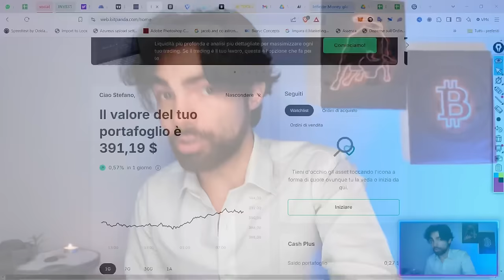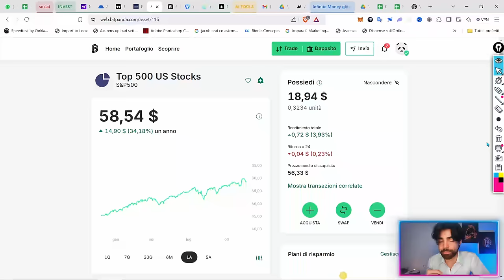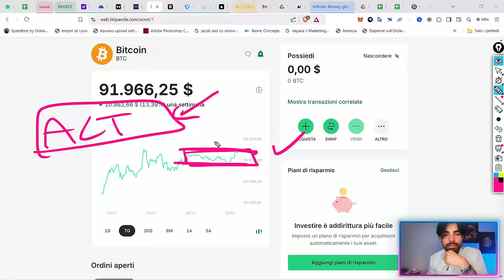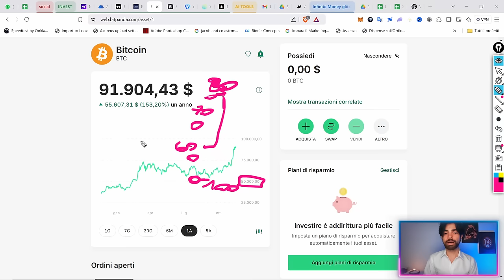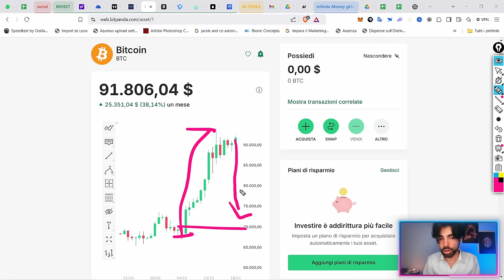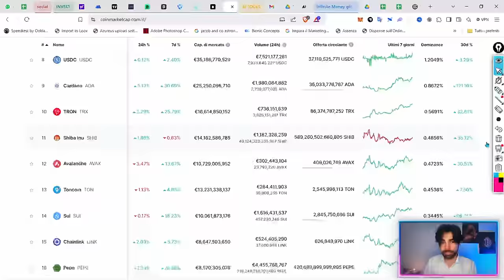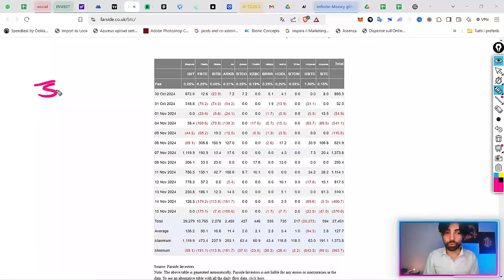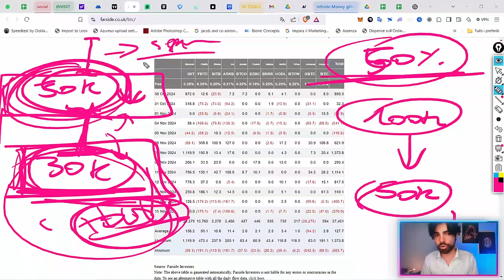ALTSEASON imminente: è il momento di VENDERE Bitcoin?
Il momento di vendere Bitcoin è arrivato? E le altcoin? Guarda questo video prima che sia tardi!  Registrati a Bitpanda e ricevi 400K Bonk

In questo video parliamo di:
-Bitcoin: Quando e come vendere?
-Azionario USA: Recessione imminente?
-Altcoin: Quando arriva l'altseason e come trarne il massimo dei profitti?
-Elezioni USA: Questo cambia tutto.
-ETF: Continua l'accumulo, cosa sanno che noi non sappiamo?

●▬▬▬▬ INDICE ▬▬▬▬●
00:00 Bitcoin ha raggiunto il massimo? È ora di vendere prima che crolli?
05:05 Ecco cosa sta accadendo alle azioni
07:54 Bitcoin fa nuovi massimi… ma sarà l’ultima volta in questo ciclo?
09:00 Quando vendere Bitcoin? La mia opinione
14:46 Altcoin in fiamme! Ecco come gestirle prima che sia troppo tardi!
18:00 Analisi tecnica Bitcoin: Sta per toccare un nuovo massimo?
20:00 Analisi Altcoin: Quali opportunità ci aspettano?
25:50 Gli ETF Bitcoin stanno cambiando tutto: a che punto siamo?
26:00 Elezioni USA e la recessione: cosa significa per le crypto?
30:00 Conclusione e considerazioni finali: evita di perdere tutto!